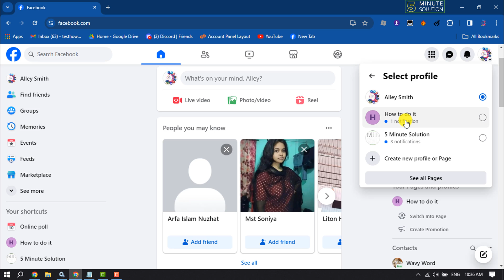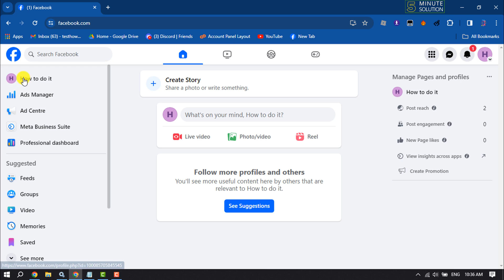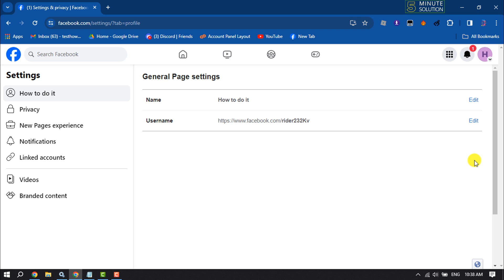How To Create A Facebook Page Custom Username - Full Guide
What is a Facebook Custom Username? Would you like to learn how to create a Facebook Page Custom Username for your Page so that it can be easily found?